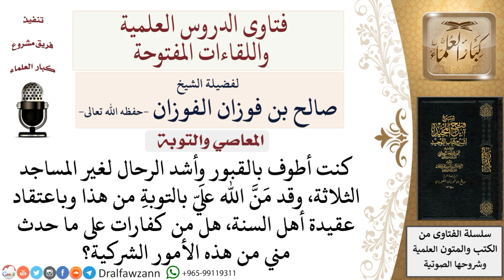ماذا يفعل من تاب عن ارتكاب الشركيات؟ لمعالي الشيخ صالح الفوزان